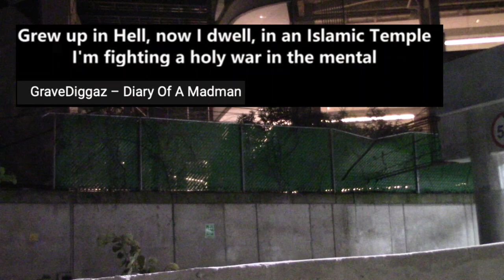KODWO ESHUN - MÁS BRILLANTE QUE EL SOL (MARIHUANA)